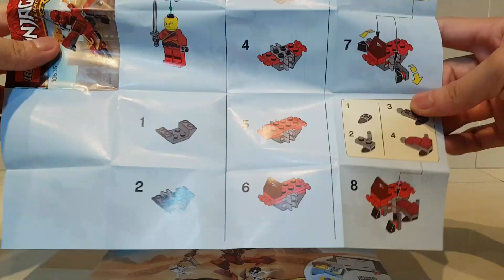Ninjago #70665 & #30535 | Speed Build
Sorry kung nahilo kayo ng konti sa mid part. Hehehe :) Nag experiment lng ako sa effects. Finished 04/01/20